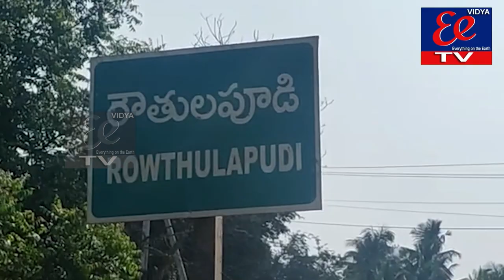ఆర్ఎన్ఆర్ ట్రస్ట్ ఆధ్వర్యంలో గౌరీదేవి బస్ కాంప్లెక్స్ ప్రారంభ